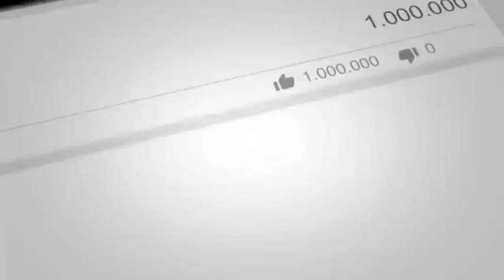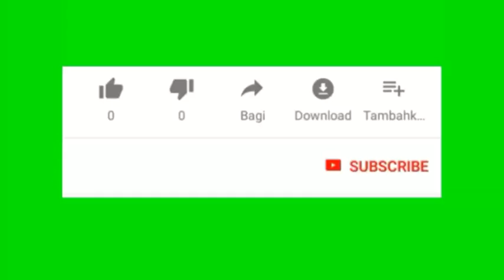skin tips for glowing skin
avoid doing after facewash skin tips for glowing skin